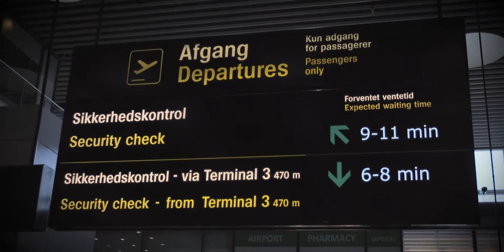Sådan forbereder du dig til din store sabbatårsrejse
Hvordan forbereder man sig på den store sabbatårsrejse? Hvilke overvejelser går man med, når man gerne vil tage flere måneder ud af kalenderen, og bare rejse rundt i verden. Nicklas er netop taget af sted på sin rejse, og KILROY var med i forløbet op til afrejsen.